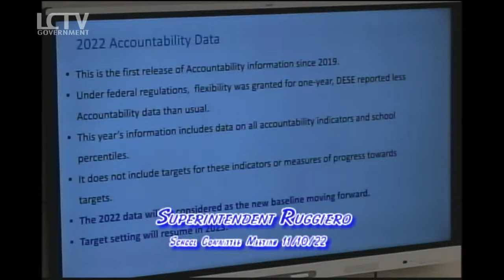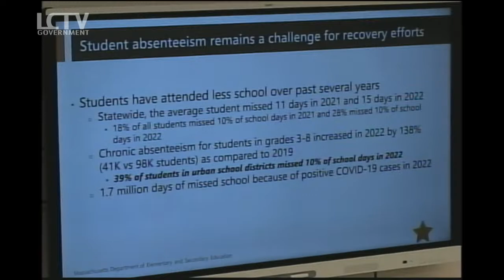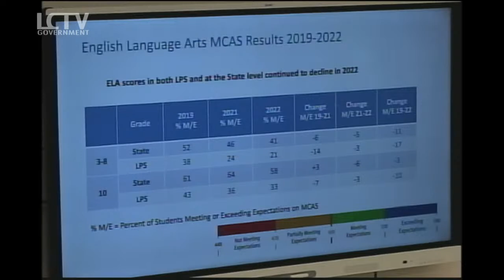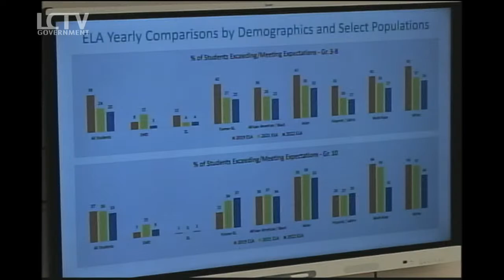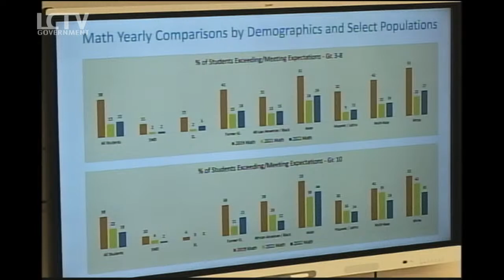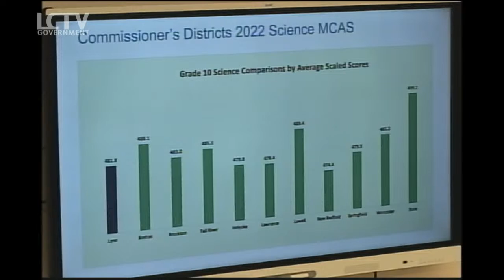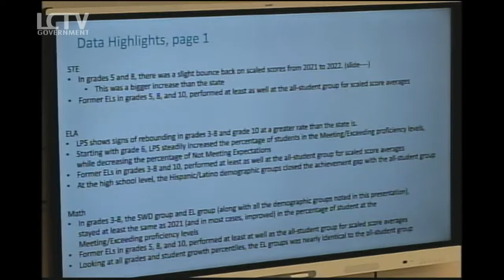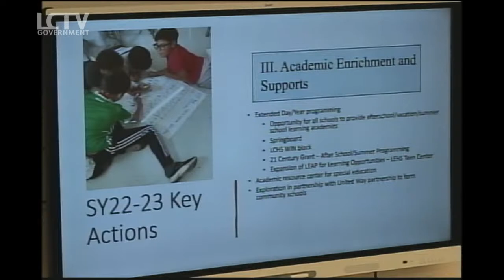Lynn School Committee Meeting & Sub-Committee Meetings | November 10, 2022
MEETING SCHEDULE:
Policy Sub-Committee Meeting & A Meeting of The Whole - 6:15pm
School Committee Meeting - 7pm

The Lynn School Committee Meeting & Sub-Committee Meetings from November 10, 2022. For the agendas & schedule for the Committee you can

All meetings of the School Committee are produced by students from Lynn Tech’s Radio & Television Broadcasting program.

Lynn Community Television
Twitter.com/lynncommunitytv
YouTube.com/LynnTVOrg
Instagram.com/lynntelevision